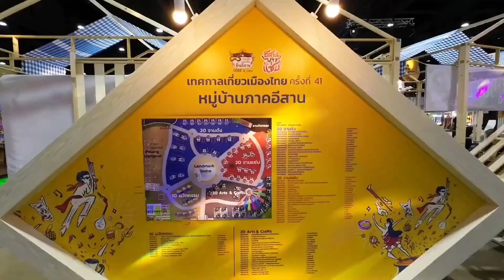Thailand Tourism Festival 2023, between 2-6 August, Queen Sirikit National Convention Center